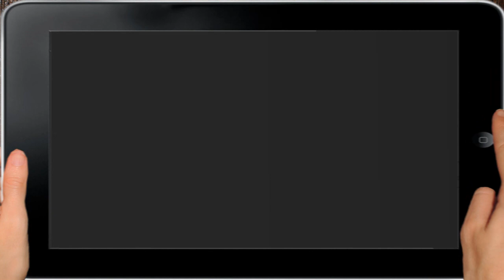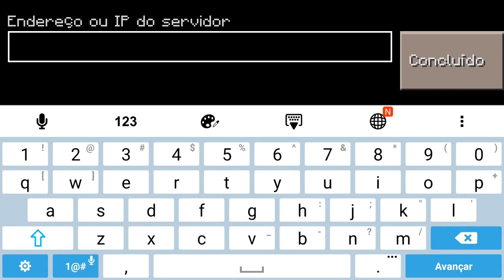Minecraft PE 0.13.0: MELHOR SERVIDOR DE PVP E PARKOUR NATAL! (Pocket Edition / MCPE)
Série mostrando a vocês mods, texturas e novidades de Minecraft Pocket Edition (PE / MCPE). Melhor servidor de pvp e parkour com decoração de Natal no Minecraft Pe 0.13.0!

► Tags extras ◄
nandaaplay, nandys